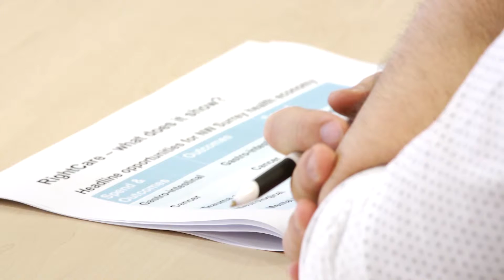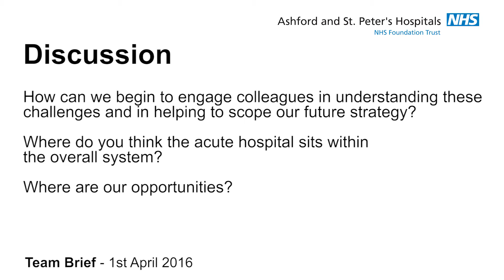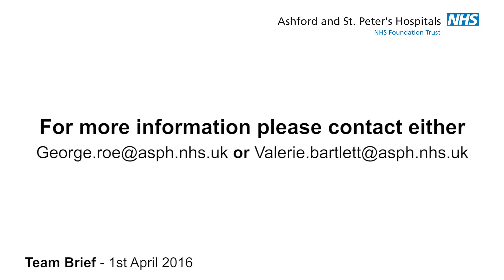1st April 2016: Team Briefing - Full Video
Here is the full video from the April 1st Team Briefing session at Ashford and St Peter's.